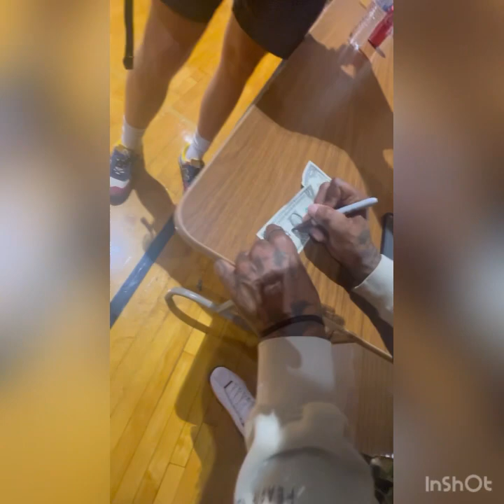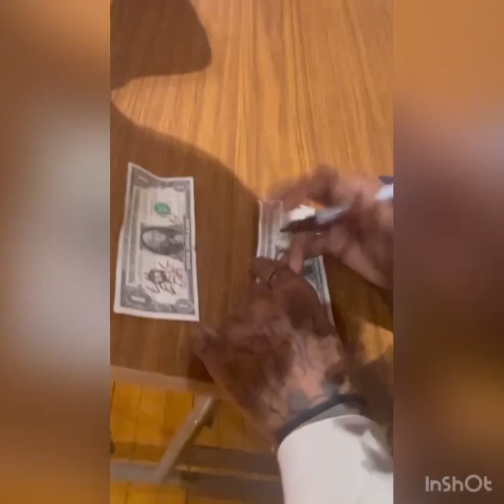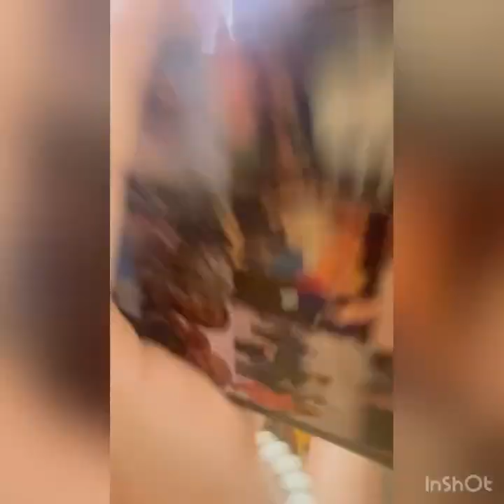Lil Eric Da Demon Pulls Up To OAKWOOD Highschool a.k.a OAKRAQ To Perform & The Fans Went Crazy